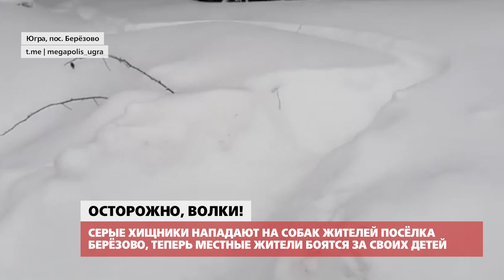Ноябрьск. Происшествия от 24.12.2021 с Александром Морозовым